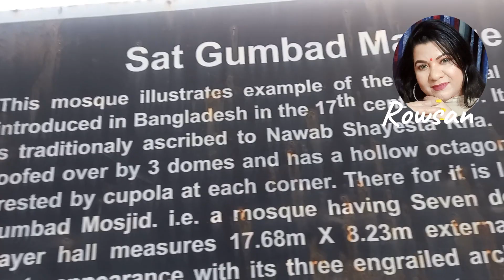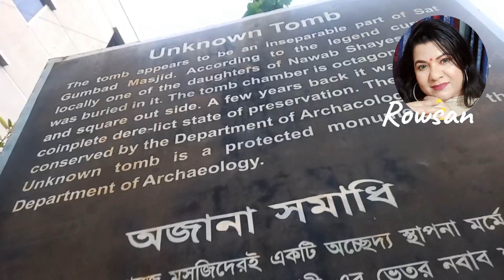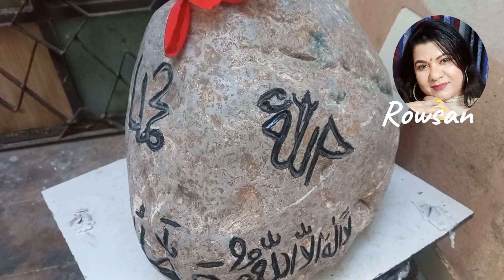সাত গম্বুজ মসজিদ, মোহাম্মদপুর || Sat Gumbad Mosque, Mohammadpur || Rowsan Ara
সাত গম্বুজ মসজিদ ঢাকার মোহাম্মদপুর অবস্হিত মুঘল আমলে নির্মিত একটি মসজিদ।এই মসজিদটি চারটি মিনার সহ সাতটি গম্বুজের কারনে মসজিদের নাম হয়েছে সাত গম্বুজ মসজিদ। এটি মুঘল সাম্রাজ্য, মুঘল আমলের অন্যতম নিদর্শন। মসজিদের পূর্ব দিকে এরই অবিচ্ছেদ্য অংশ হয়ে রয়েছে একটি সমাধি, কথিত আছে, এটি শায়েস্তা খাঁর মেয়ের সমাধি।